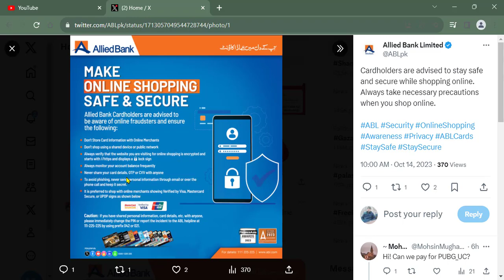How To Secure Bank Account And Atm Card For Online Shopping Use I Account Ko Mahfooz Kese Rakhen